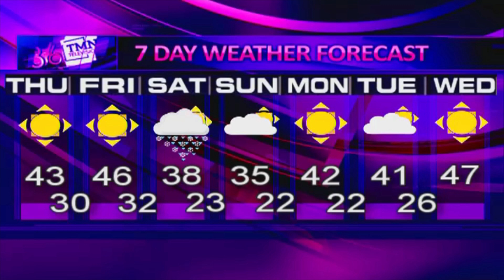TMN TV News Show: November 15, 2018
Join Gabby and Rachel for this week's broadcast of TMN TV. Tonight we talk the recent student response to a University Counseling Service post and we see the most recent on sports. You don't want to miss this.